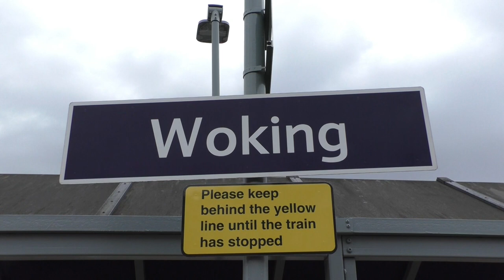SR Merchant Navy 35028 Clan Line Belmond British Pullman - At Woking 8th April 2022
Hi and welcome to my latest and very short video.
Well this is my surprise bonus video during my train filming at Woking.
This is Steam Locomotive SR Merchant Navy 35028 Clan Line, working Belmond British Pullman with 67014 in TFW Iivery.
I had no idea it was coming down until I was informed after I arrived at the station, which was a nice surprise for me.
Passed at 14:09 - 5 minutes late, and steamed along at a nice pace.
No whistle though.
Going to have 2 week break until my next filming.
So until my next video, see you all soon.
Happy Easter All. :)